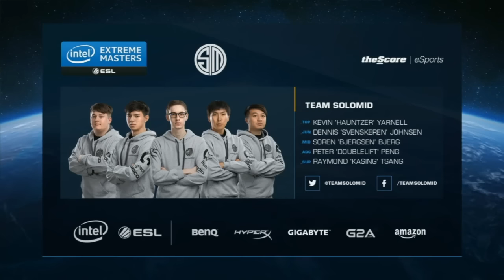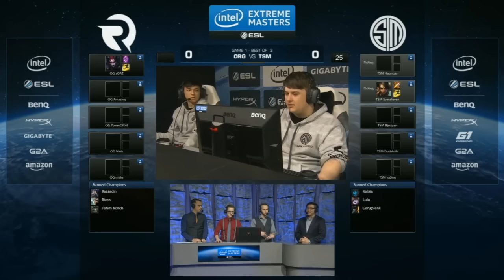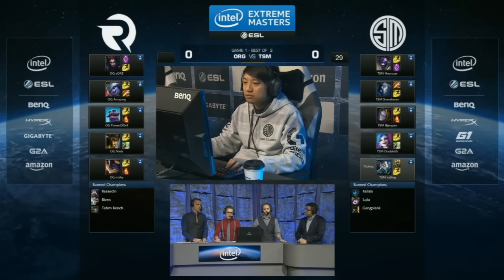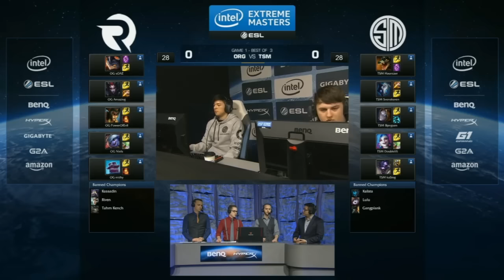OG vs TSM - Semifinal - Mapa 1 - IEM San Jose 2015 - Español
Los mejores equipos de League of Legends y Counter-Stirke: Global Offensive lucharon en el SAP Centre de San Jose los días 21 y 22 de noviembre.